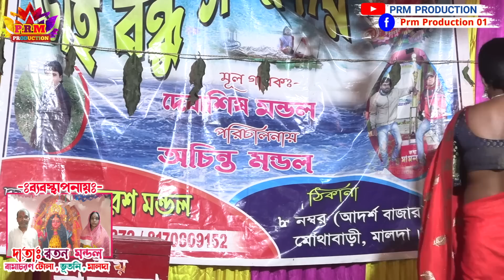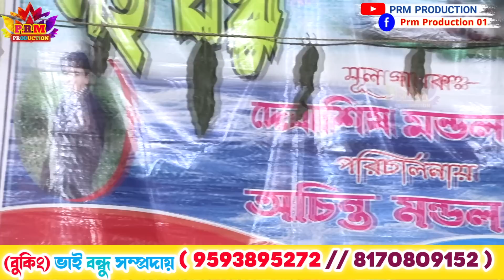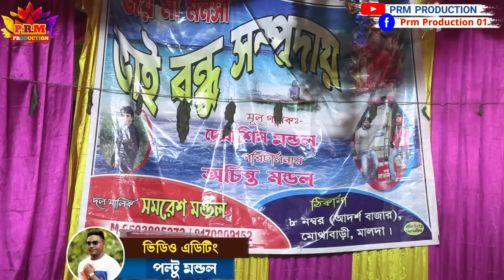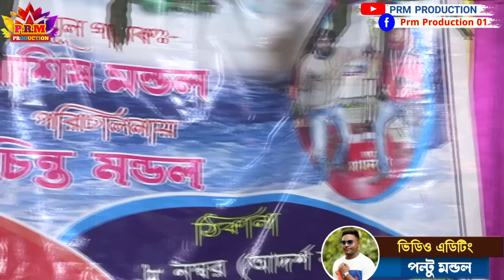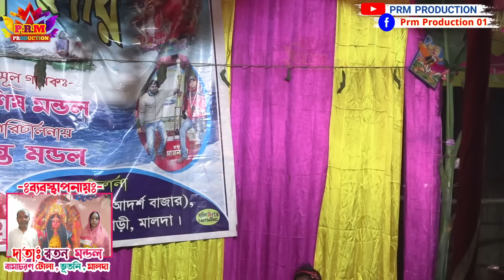নেতা ধোপানীর বাঁক || Ma Monosa Gan || মনসা গান || @PRMPRODUCTION1 monosa gan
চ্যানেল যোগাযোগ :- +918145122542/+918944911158